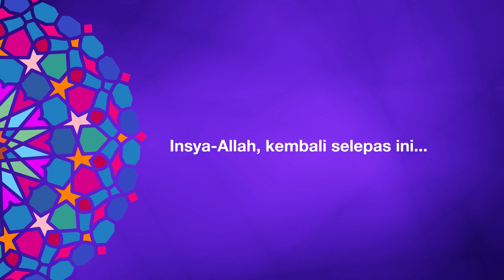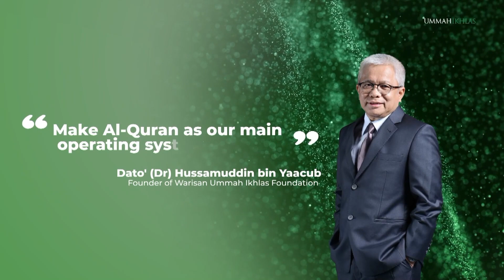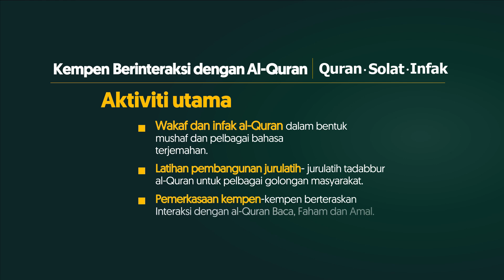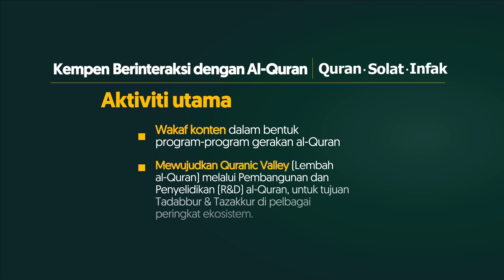Episod 249 My QuranTime 2.0 Sabtu 19 Ogos 2023 Sesi Ulang Kaji Halaman 71-72 Bersama Tokoh Ilmuan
Episod 249 My QuranTime 2.0 Sabtu 19 Ogos 2023 Sesi Ulang Kaji Surah Ali Imran (3: 158-173) Halaman 71-72 Bersama Tokoh Ilmuan

Hari ini My QuranTime 2.0 mengulangkaji Surah Ali Imran ayat 158-173, halaman 71 hingga halaman 72. Turut sama berkongsi ilmu ialah Pensyarah Fakulti Pengajian Quran dan Sunnah, USIM, Dr Muhammad Arif Musa.

My QuranTime
World